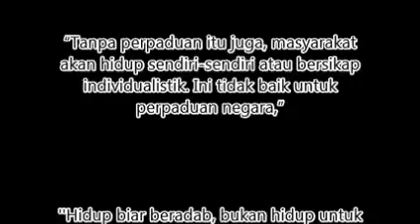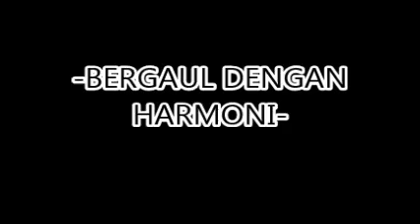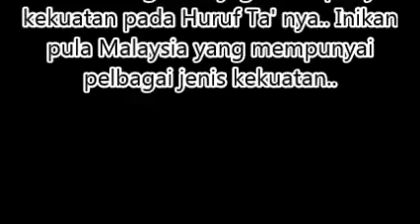My Movie ENSET